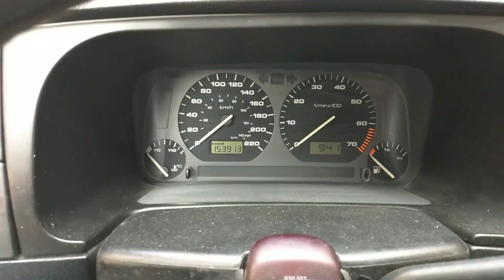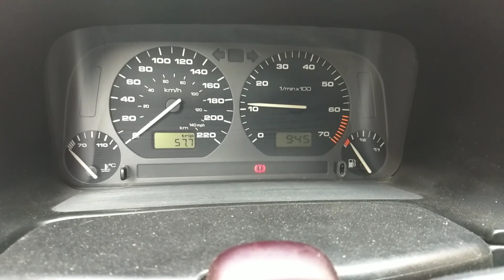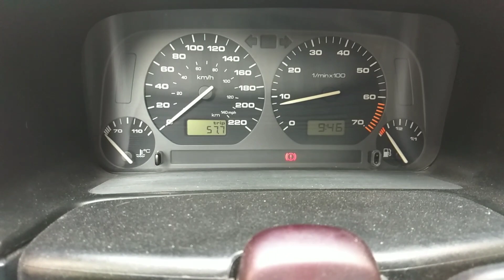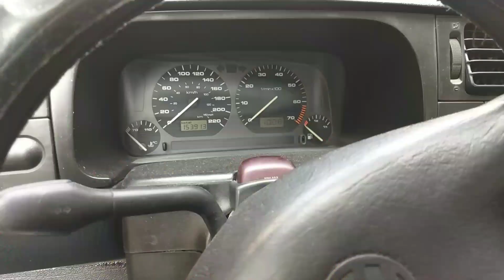Solución ralentí inestable, humo negro, consumo excesivo de gasolina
Motor 1.8L
Derby
Jetta A3/Mk3
Golf A3 Mk3
Falla de cilindros
Sin Compresión
Solucion falla en frío
RPM inestables
Fallas del relevador 30
computadora descompuesta